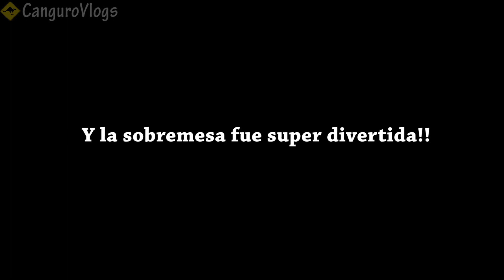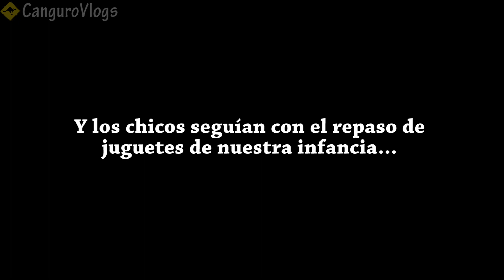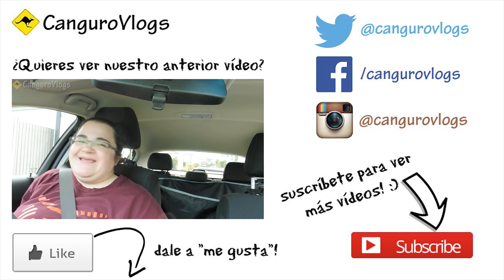Disfrutando como niños chicos!!! - Vlog #247 - Nuestra vida en Australia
Por la mañana no paramos así que hasta que estamos ya de camino al parque para la barbacoa no encendimos la cámara!! O_O Eva estuvo liada haciendo brownies de alubias, y Sergio que es muy majo se ofreció a ir a comprar los ingredientes! :)

Pasamos la mayor parte del día en el parque, y nos lo pasamos de maravilla viendo a los chicos jugar como críos con cometas y pelotas, y más tarde Sergio fue a casa a buscar a Trantor para que disfrutase un poco del parque también, jejeje!

Y el plan que teníamos de ir a ver una casa por la tarde se tuerce cuando cancelaron la inspección, pero no pasa nada! Así no tenemos que seguir dándole vueltas a si nos cambiamos de casa o no, nos quedamos donde estamos y punto, jajajaja!